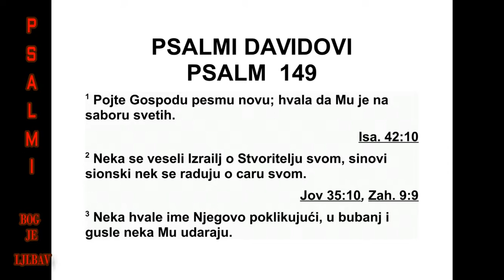PSALMI DAVIDOVI PSALAM 149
149 Хвалите Господа! Певајте Господу
пес му нову, хвалу његову на скупу верних
слу гу његових! 2 Нека се радује Израел Ве -
ли ком Творцу своме, синови Сиона нека се
ве селе Цару своме! 3 Нека играјући хвале
име ње гово! Нека га песмом хвале уз даире
и хар фу! 4 Јер се Господ радује народу сво -
ме. Кротке спасењем украшава. 5 Нека се
вер не слуге његове радују у слави, нека
кличу радосно на постељама својим! 6 Нека
им се из грла чују песме које Бога величају,
а мач двосекли нека буде у руци њиховој, 7
да изврше освету над народима, да племена
казне, 8 да у ланце ставе цареве њихове и у
гвоздене окове славне људе њихове, 9 да на
њима изврше пресуду записану. Таква част
припада свима који су му верни! Хвалите
Гос пода!